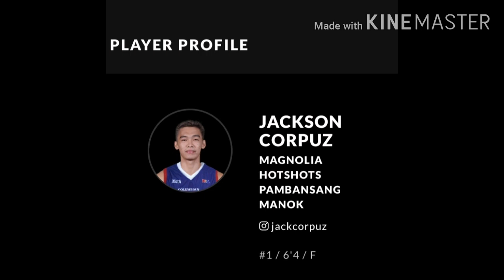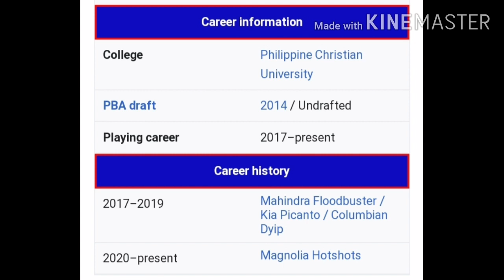Jackson Corpuz SF- Magnolia Hotshots Pambansang Manok | Highlights of Pinoy Fukuda | Bagong Ka-Manok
Pictures and Videos credit to Jackson Corpus FB and IG accounts / One Sports and Sports5.